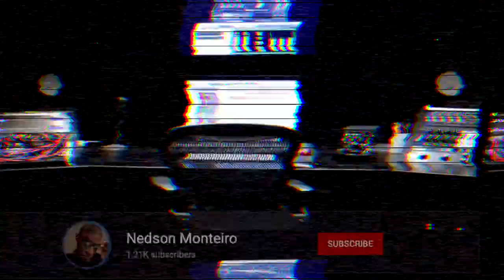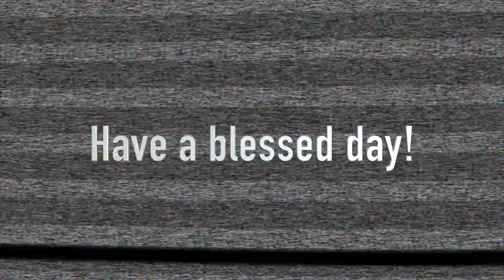Oh Baby 96.9 Second Date Update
If you can't hold a baby you might just ruin your chances at another date... listen to this second date update!